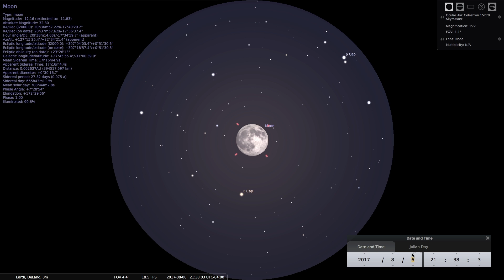Your Sky Tonight - July 31, 2017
What is the Moon up to this week?  Let's take a look, since it is so bright that we're going to have a hard time looking at much else this week!